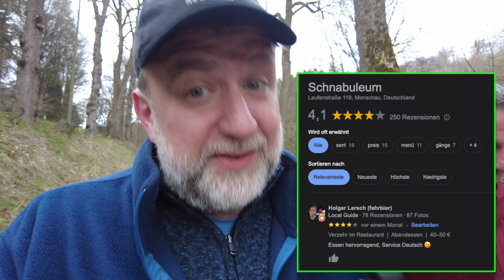🇩🇪 Osterferien in Deutschland - Per Railbike durchs Hohe Venn und ein Spaziergang durch Monschau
Gespannt darauf, wer meinem Aufruf auf YouTube wohl folgen mag, erwarteten mich am Samstag  @StoppschildTV  ,  @tillundseinvlog  ,  @alltagsvlog   und  @FRANKSVLOGS   in Monschau-Kalterherberg um eine Runde durch's Hochmoor zu Schienen-Radeln.

Meine Ausstattung:

➜ Sony AS15 ActionCam
➜ Sony FDR X3000 ActionCam
➜ 4K Ultra HD NoName Action Cam (Maginon)
➜ Canon SX60HS
➜ Fuji XT-3
➜ Insta360 GO2
➜ BOYA BYM1
➜ AKG C2000B